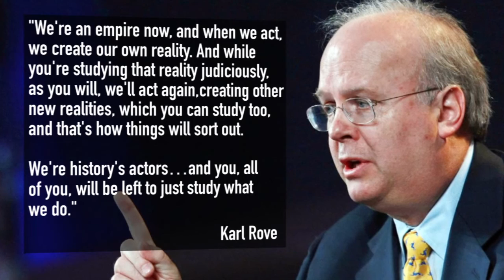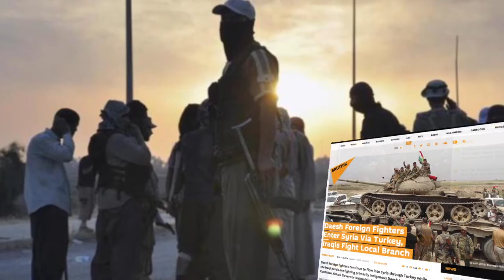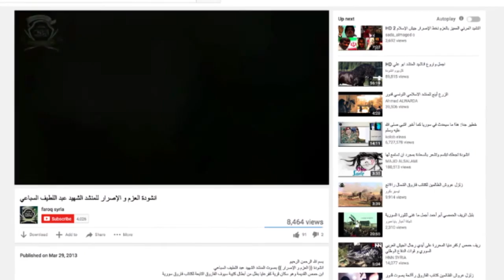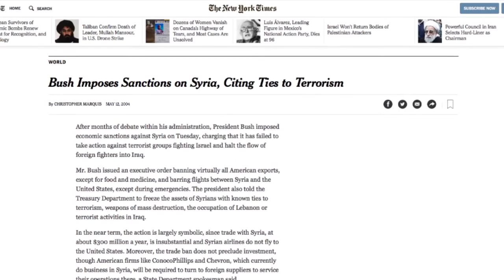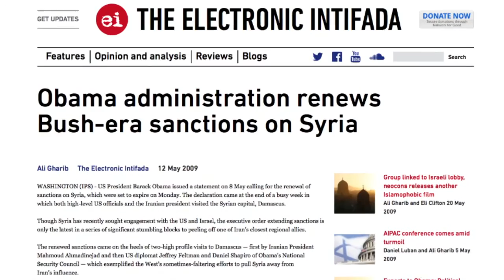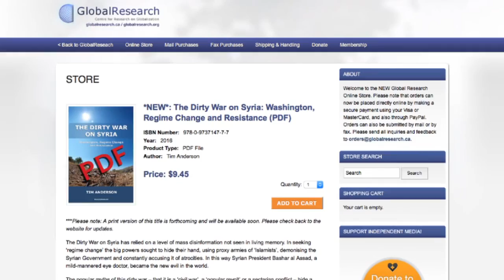Exposing The Dirty War On Syria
Today we talk to Dr. Tim Anderson of the University of Sydney about his new book, “The Dirty War on Syria: Washington, Regime Change and Resistance.” From the Houla hoax to the chemical weapons false flag, Dr. Anderson rips the mask from the lies that have clouded the mainstream narrative of the Syrian war.